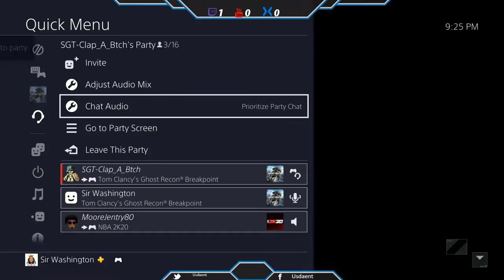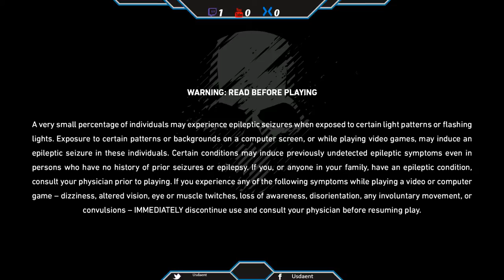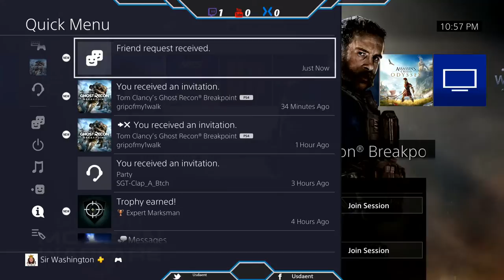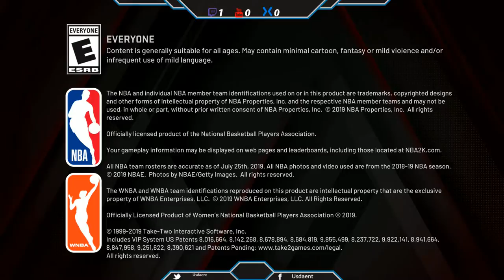Titan Alpha || PS4 PRO - goFanco || Dark Saints on Discord!!!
JUST A GAMER, GAMING!!!